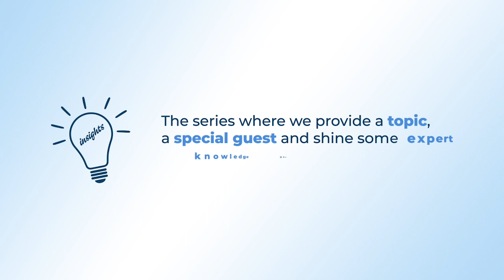Insights with NetSupport - Intersectionality in education with Nicole Ponsford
Nicole Ponsford, founder and chief executive officer of the Global Equality Collective, joined us on this edition of Insights. The latest addition to the GEC app, a student module, was the subject of Nicole's discussion with Al Kingsley, Group CEO at NetSupport, and Kat Cauchi, Community Engagement Lead at NetSupport.

The GEC has gathered a sizable amount of data from their extensive research on youth, which has been incorporated into their new student module.

Ponsford, Kingsley, and Cauchi explore the significance of utilising data responsibly in schools with the goal of assisting young people in understanding not only what happens to their data once they add it into a survey system, as is frequently the case in schools, but what actions are subsequently taken.

In this case, the app's data is used to give leaders actionable insights to improve equality, diversity, and intersectionality. The GEC team's goal is to better acknowledge and ground our differences through intersectionality awareness.

Or listen to more podcasts on NetSupport Radio